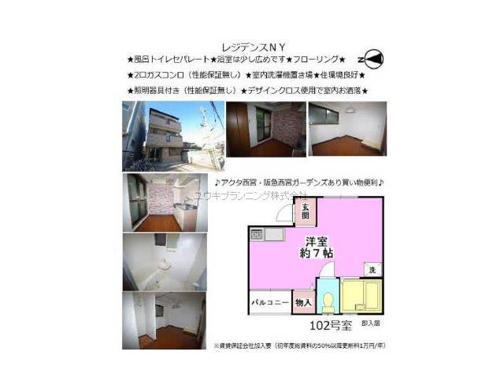西宮北口駅西宮市高木東町賃貸ユウキプランニング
レジデンスＮＹ
西宮市高木東町　シングル　MS